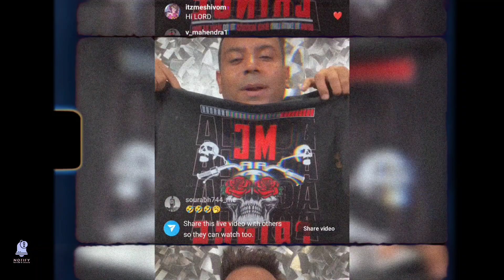mr indian hacker made sand pool | puneet superstar update | notify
i am notify and in this video we see about youtubers news like mr indian hacker, puneet superstar so video watch till end
aajki is video me ham dekhne wale hai youtubers ki news jisme mr indian hacker ne banaya sand ka pool aur puneet superstar ke update to video last tak jarur dekhe